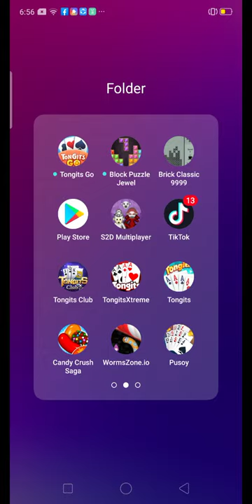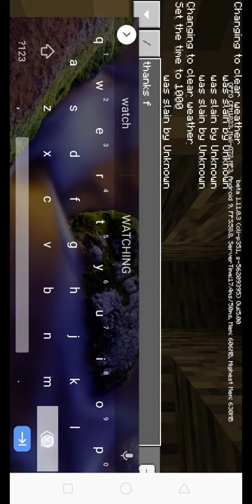July 30, 2020